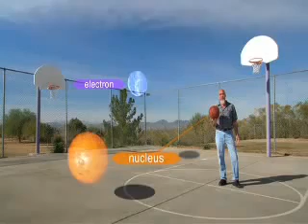Down the Rabbit Hole - Fields, science & technology -3/12*_ true light of life.com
__ Marlee Matlin as Amanda, is literally plunged into a swirl of chaotic occurrences, while the characters she encounters on this odyssey reveal the deeper, hidden knowledge she doesn't even realize she has asked for. Like every hero, Amanda is thrown into crisis, questioning the fundamental premises of her life -- that the reality she has believed in about how men are, how relationships with others should be, and how her emotions are affecting her work isn't reality at all!  --- John Hagelin, Ph.D. - is a world-renowned quantum physicist, educator, author, and public policy expert. Dr. Hagelin has conducted pioneering research at CERN (the European Center for Particle Physics) and SLAC (the Stanford Linear Accelerator Center) and is responsible for the development of a highly successful grand unified field theory based on the Superstring.  --- In recognition of his outstanding achievements, Dr. Hagelin was named winner of the prestigious Kilby Award, which recognizes scientists who have made "major contributions to society through their applied research in the fields of science and technology." The award recognized Dr. Hagelin as "a scientist in the tradition of Einstein, Jeans, Bohr and Eddington."